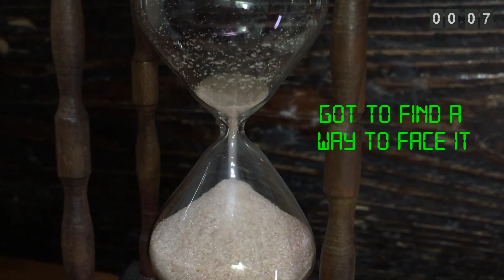The Stranglers - Relentless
Music Track - Relentless by The Stranglers, with lyrics.